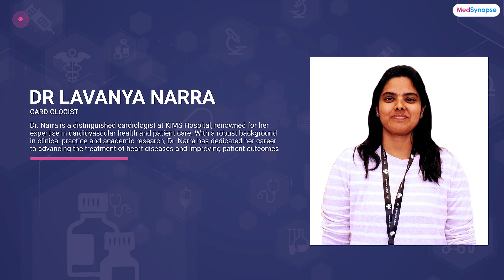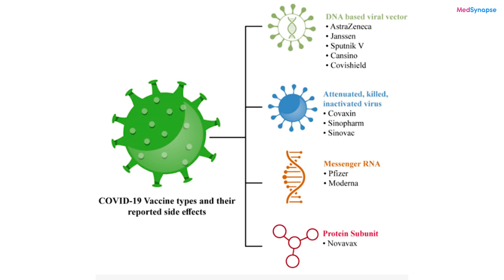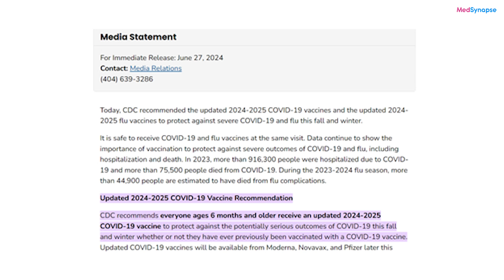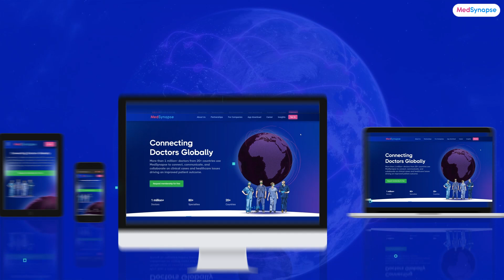COVID-19 Vaccination and Cardiovascular health with Dr Lavanya Narra | MedSynapse.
Explore the vital connection between COVID-19 vaccination and cardiovascular health with Dr. Lavanya Narra, a leading expert in the field. In this informative video, Dr. Narra discusses the potential impacts of COVID-19 on heart health, the latest research on vaccine-related myocarditis, and how mRNA vaccines interact with pre-existing cardiovascular conditions. Learn essential insights on managing heart health during the pandemic and what the future holds for COVID-19 vaccination as new variants emerge.

01:27:16- Impact of COVID-19 on Cardiovascular Health
04:07:03- Myocarditis & Pericarditis Concerns Post-Vaccination
06:25:14- Effects of mRNA Vaccines on Cardiovascular Health
09:08:03- Advice for Patients with Cardiovascular Conditions
12:02:23- Delayed Cardiovascular Effects Post-Vaccination
13:57:22- Future of COVID-19 Vaccination and Cardiovascular Health